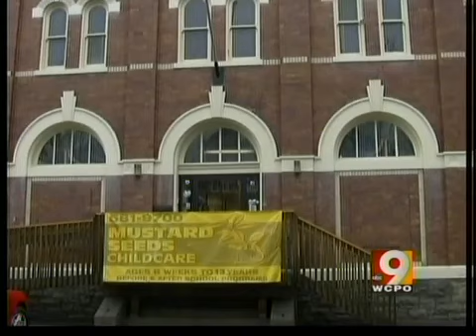Woman gets 30 days for duct taping child.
A woman was sentenced to 30 days in jail for her involvement in duct taping a child to the floor at a Northern Kentucky day care about a year ago.